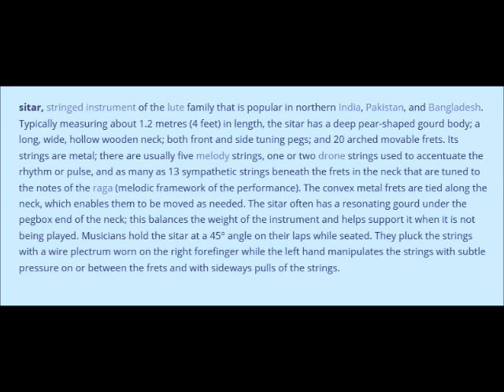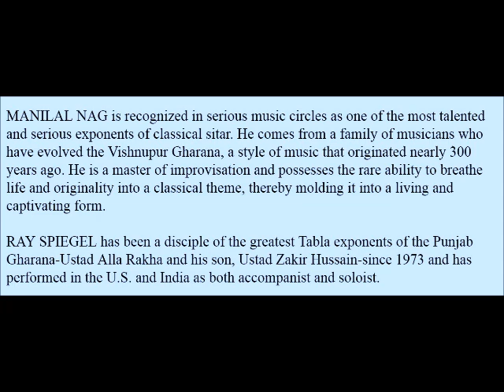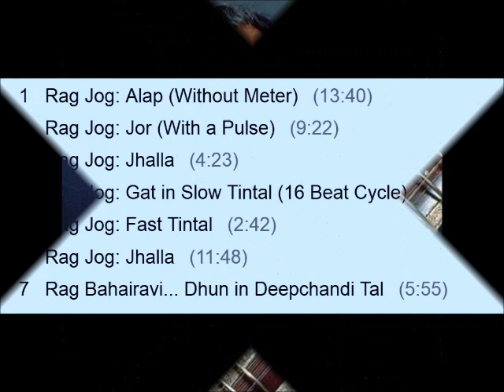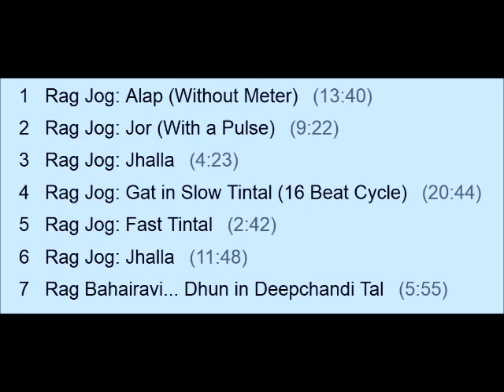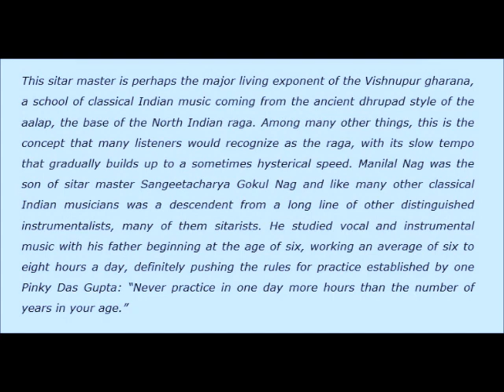MANILAL NAG CD LIVE IN WOODSTOCK